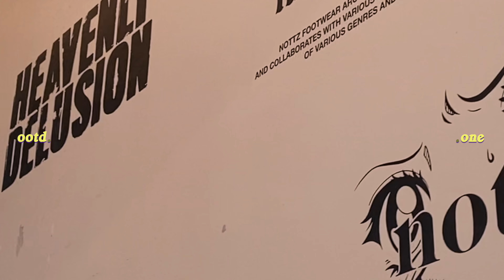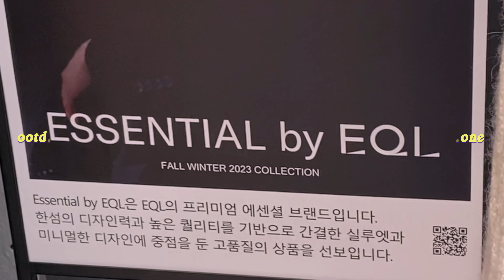OOTD vlog | 내가 사랑하는 가을과 겨울사이 데일리룩 모음.zip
ℙℝ𝕆𝔻𝕌ℂ𝕋𝕊

LOOK1
자켓 : 키르시
티셔츠 : 몇 년전에 쇼핑몰에서 구매,,,어딘지 기억이 안남,,,ㅠ
스커트 : 글래헤우그
양말 : 옐로우삭스
신발 : 나이키 코르테즈
가방 : 갱이가 만들어줌..❤︎
목도리 : 엄마가 만들어줌,,♥︎

LOOK2
자켓 : 루루서울
티셔츠 : 자라
바지 : 다크빅토리 (돌아와,,,)
신발 : 빅토리아슈즈
가방 : 오르바이스텔라
머플러(?) : 분더캄머

LOOK3
후드 : 클로스랩
반바지 : 솔티페블
양말 : 옐로우삭스
신발 : 뉴발란스 993
모자 : 클로스랩
가방 : 스텀피니

LOOK4
니트 : 유쓰배쓰
바지 : 유니클로
양말 : 이마트 구매
신발 : 사뿐
가방 : 코이무이
목걸이 : 므네모
귀걸이 : 어디 쇼핑몰에서 산 것 같은데,, 기억삭제됨,,,ㅠ

𝕄𝕌𝕊𝕀ℂ
Can't Get Stirred - Witchitaw Slim
That's All - Witchitaw Slim
GUNSHY (Clean Version) - Nyck Caution

ƒιℓмє∂ & є∂ιтє∂ ву ∂ααη